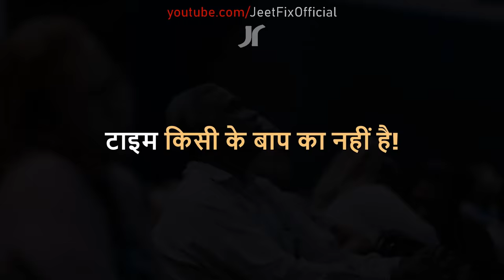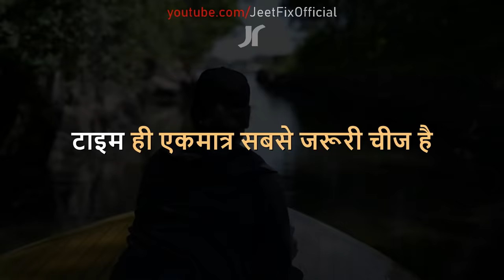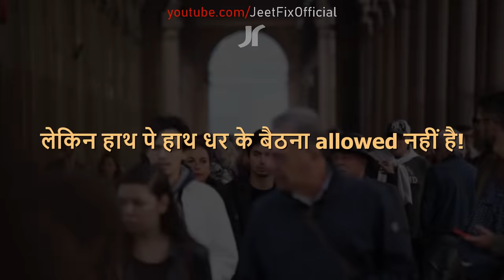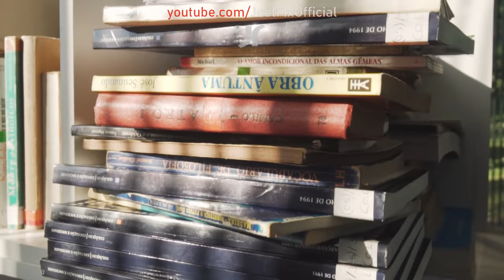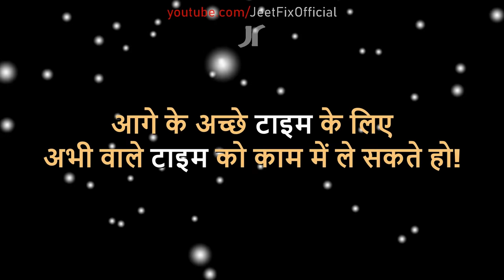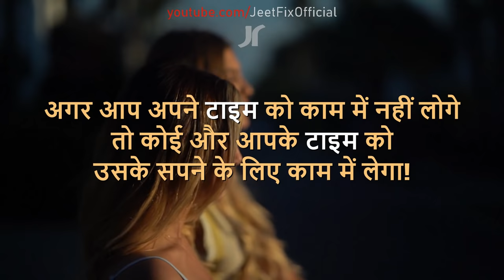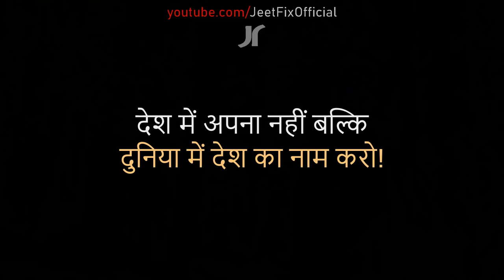Daily Morning Motivational Video | Stop Wasting Time | How to Get Up Early? Why to Manage Time?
Are you tired of the habit of wasting your time at useless works? Do you want to learn about time management? Do you want to achieve bigger in your life? Watch this video till last to learn that how you can achieve bigger in your life just simply by investing in the time by doing correct things!

Agar aap soch rahe hai ki subah jaldi kaise uthe aur kaise extra time nikaale to ye video aapko motivate karega!
► Lack of time management conciousness is the biggest problem in modern youth. They waste a lot of time doing wrong things or even without knowing about it. STOP WASTING TIME!
►In this video you will learn how powerful is the time management and how the biggest investment is the investment of the time in the correct things and right knowledge.
►So watch this video till end so that you can achieve bigger in your life without delaying the dates! You can plan in advance and you MUST have to use your time so that you do not have to repent afterwards.
►This motivational video in Hindi is helpful for all those who are studying in schools / colleges or are preparing for competitive exams including all those who are the big dreamers of their life like businessmen, doctors, engineers etc. This video is mainly for motivational purpose. Jai hind, Vande Mataram!